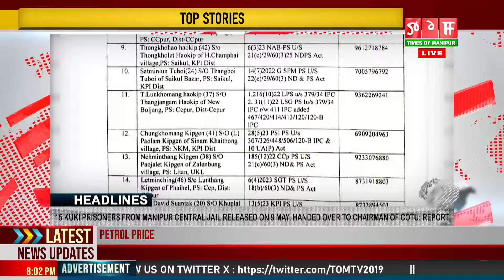TOP HEADLINES TONIGHT, 12 MAY 2024